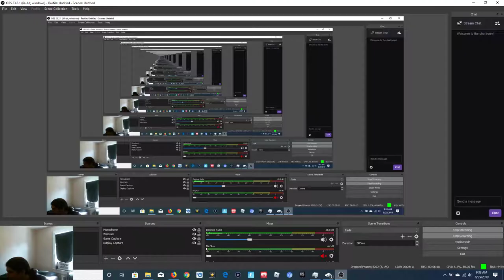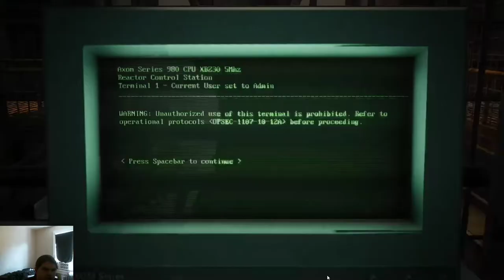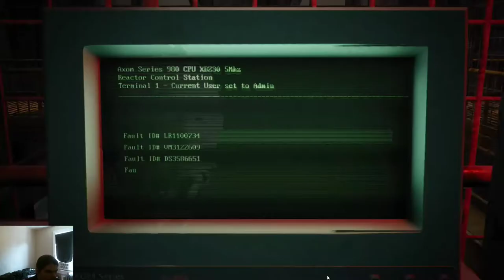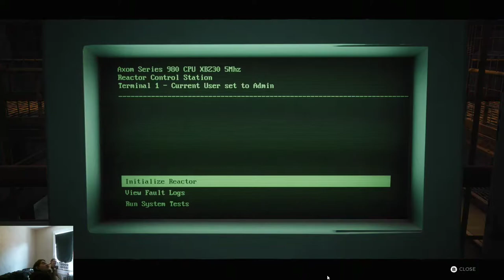Remnant from the ashes ep.2: POWERING UP THE REACTOR!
Thank you guys so much for watching I hope you enjoyed this episode of Remnant from the ashes!